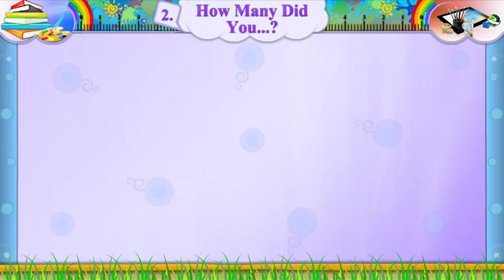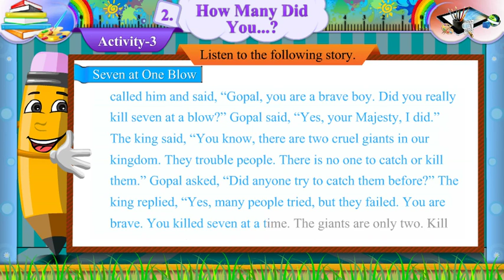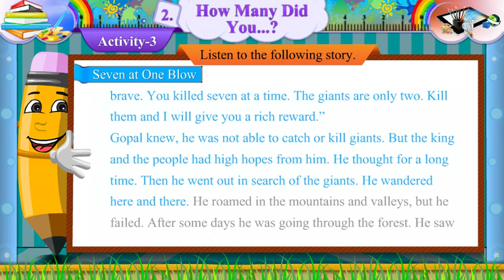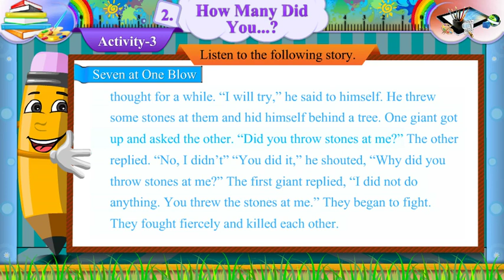Unit 2 Activity 3 Text